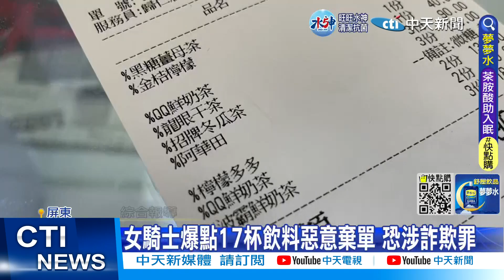【每日必看】狂點17杯飲料拿2杯?! 女誆騙店家涉詐欺罪 20230211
屏東一間飲料店公布監視器，請網友協尋一名女子，原來她在2/8下午，到店內一口氣點了17杯飲料，但還沒付款，就誆稱自己趕上班，拿了兩杯走，要求店家剩餘15杯，送到對面水餃店，殊不知水餃店老闆娘根本沒訂飲料，也不認識這名女子，警方朝詐欺罪，移送偵辦